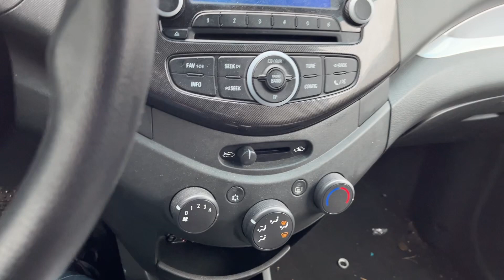Разбор Ravon R2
Разбор Ravon R2 1.2 АКПП 2017г.

Работаем 24/7